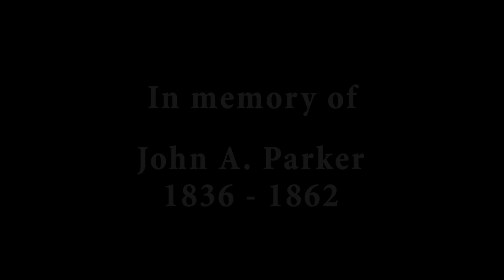War of Rights - 150 Player Alpha Trailer "John A. Parker"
War of Rights skirmishes trailer captured during the 150 player event on the 24th of March 2018.

War of Rights is a multiplayer game set during the perilous days of the American Civil War, in the Maryland Campaign of September, 1862.

This trailer is showcasing the Skirmishes phase and Alpha of War of Rights. Recorded entirely on the alpha servers & featuring the backers of the game.

A special thank you to the player companies (clans) who made the creation of this trailer possible!

Confederate Companies

1st Texas Regiment
11th MS Co.F
6th LA The Tigers
8th VA H and F
18th NC A
3rd Ark H
11th MS F
8th FL A
8th SC
21st MS
3rd AL A
38th NC F
25th VA F
8th LA A

The German Volunteers - 20thNY,52ndNY,18thNC,15thSC

Union Companies

42nd Penn., 2nd Btn, Co. E & F
5th NY., Co. A & B
95th NY A and B
51st NY A
69th PA D, I, and K
72nd PA A
28th MA
1st MA B
4th NJ
38th PA G
28th MA
20th NY
24thNJ
8th NJ
21st MA
14th Brooklyn

Get access to the alpha or find more information about the game